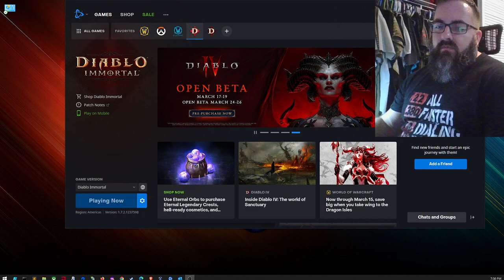Diablo Immortal Let's Play Episode 2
Comment and like this video if you want to see more. Let me know what games you would like to see me play.

My current Desktop PC specs:
Video Card: NVIDIA GeForce GTX 970
Case: NZXT Guardian 921 RB ATX Mid Tower Case
Power Supply: Corsair Builder 500W 80+ Bronze Certified ATX Power Supply
Operating System: Microsoft Windows 10.1

Laptop:
Summary
  Operating System
   Windows 10 Home 64-bit
  CPU
  RAM
   16.0GB Dual-Channel Unknown @ 1197MHz (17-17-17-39)
  Motherboard
   Alienware Alienware 15 R3 (U3E1)
  Graphics
   4095MB NVIDIA GeForce GTX 1070 (Dell)
   ForceWare version: 398.36
   SLI Disabled
  Storage
   119GB LITEON CV3-8D128-11 SATA 128GB (SATA (SSD))
   931GB Hitachi HGST HTS721010A9E630 (SATA )